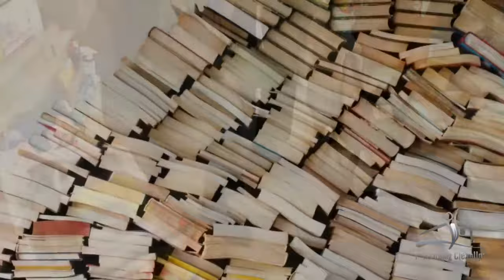What are the most common types of hoarding?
Most common types of hoarding
Hoarding occurs when someone has difficulty getting rid of physical things and those items build up, eventually taking over the person's residence. Some people find it hard to get rid of clutter, which often leads to disorganized and messy homes.
Those with compulsive hoarding disorder often experience stress or anxiety when they think of throwing away their possessions.

Cases of hoarding disorder can range from minor to severe, but there are ways to help. We look at the most common types of hoarding, from animal hoarding to garbage hoarding.

If you or a loved one are experiencing a hoarding problem in the Vancouver, BC area, we can help you! Our specialists are trained to take care of the most extreme cases of decluttering homes. or should you prefer to talk to us, give us a call at